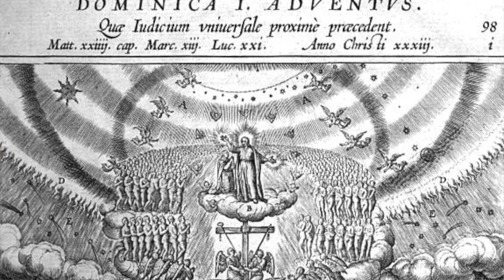On the General Judgement by St Alphonsus (Sermon for the 1st Sunday of Advent)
The Sunday Sermons of St. Alphonsus Liguori for the Sundays of the year, according to the Traditional Roman Missal of 1954.  Commentary for the Propers of the Mass given by Dom Gasper Lefebvre O.S.B.  Read by Nicholas Cavazos (The Traditional Thomist) T.O.S.D.

The views expressed in this episode do not necessarily reflect those of the other hosts on "The Meaning of Catholic".

The Meaning of Catholic is a collaborate lay apostolate dedicated to uniting Catholics against the enemies of holy Church through the domestic church, catechetics, and the public promotion of truth and charity.

Join our lay sodality which offers up penance for clergy and seminarians